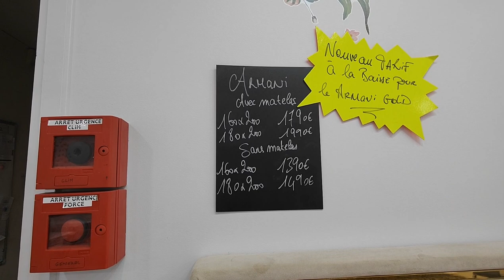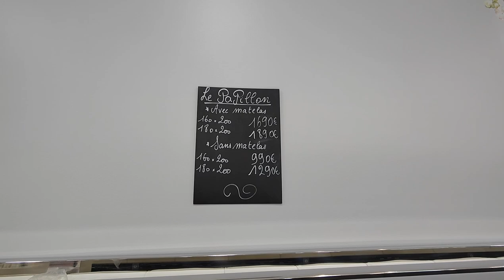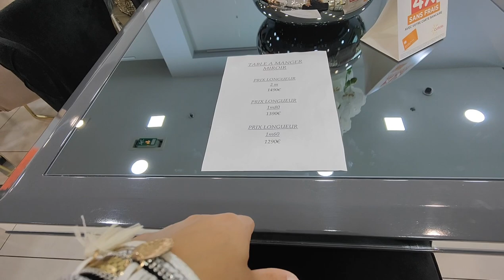SOFA CITY O'PARINOR MEUBLE DESIGN 14 AOÛT 21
SOFA CITY
CENTRE COMMERCIAL O'PARINOR
A L'ÉTAGE A CÔTÉ DE KIABI